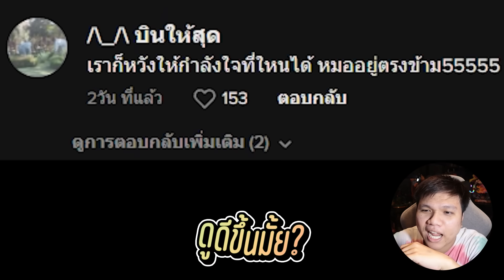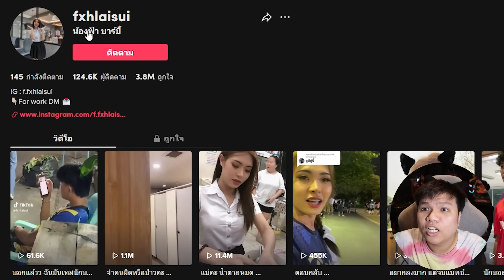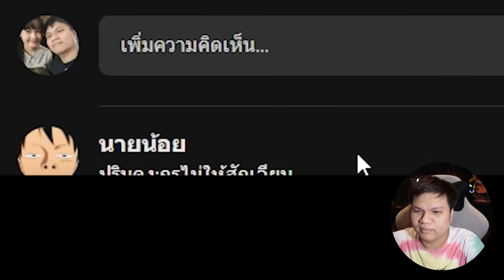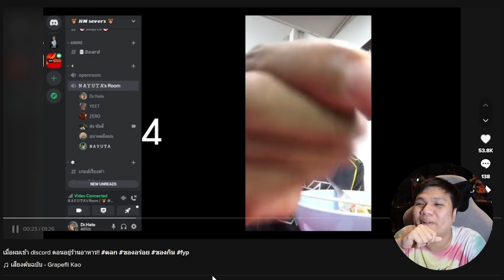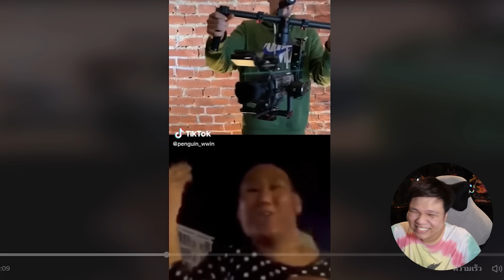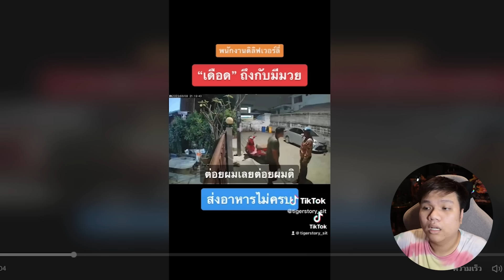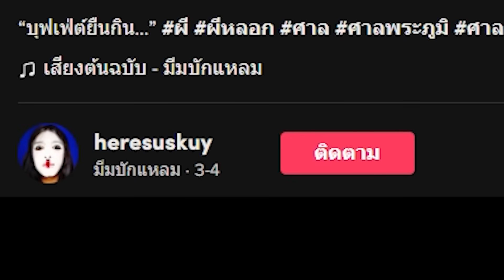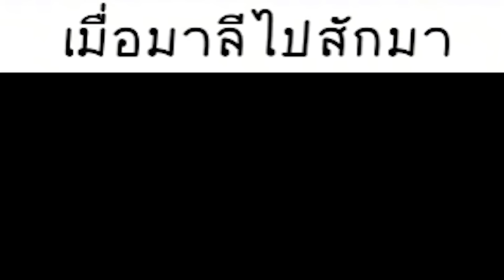เฉี๊ยบ เฉียบ Ep.193 เดี๋ยวนะไอหนุ่ม ... นั้นมันของไหว้ศาล !!!!!